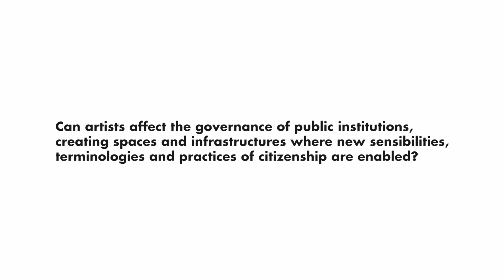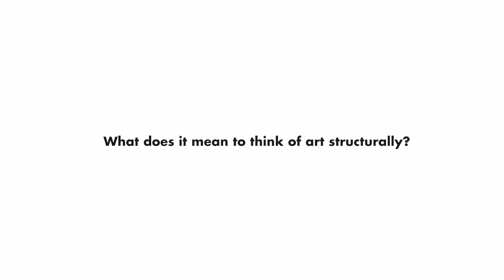Interview - Jonas Staal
Jonas Staal
Dutch visual artist. His work deals with the relationship between art, politics and ideology and has often generated public debate

Can artists affect the governance of public institutions, creating spaces and infrastructures where new sensibilities, terminologies and practices of citizenship are enabled?

What does it mean to think art structurally?